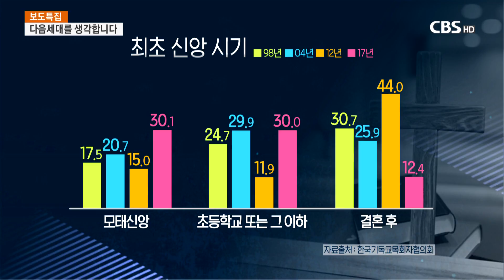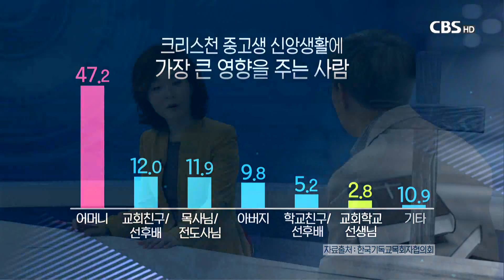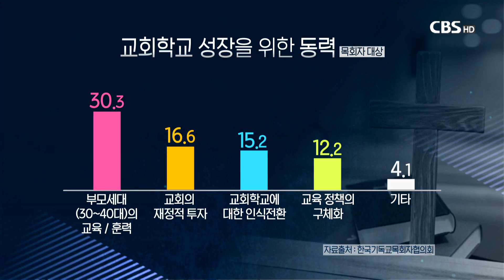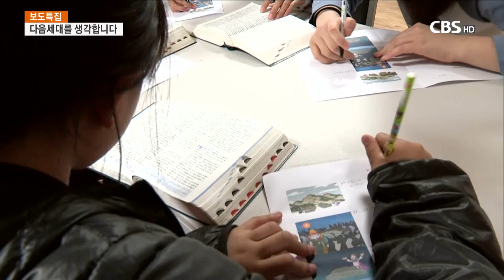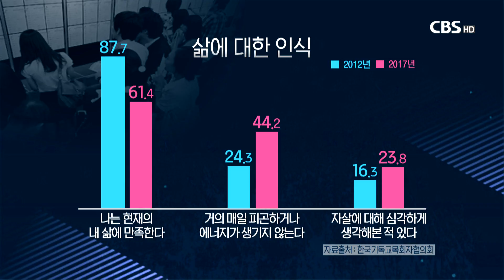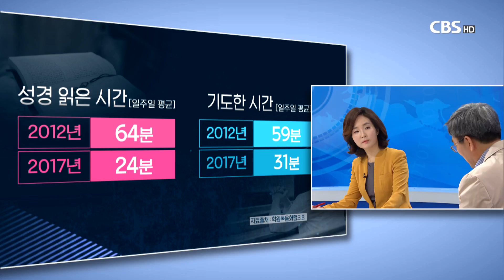CBS보도특집 2부 - 다음세대를 생각합니다.